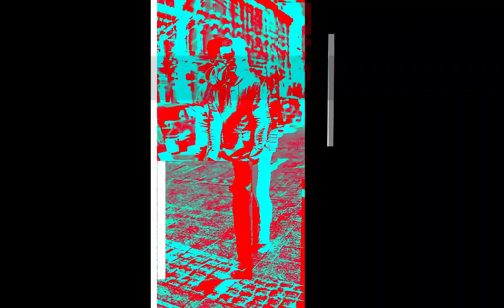Top amazing 80 bad boy poses 2020 😱😱